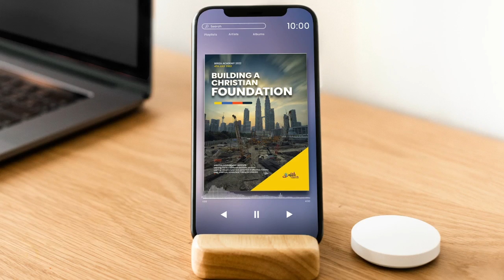BUILDING A CHRISTIAN FOUNDATION | DR FRED | BEREA ACADEMY | 4TH JULY 2022